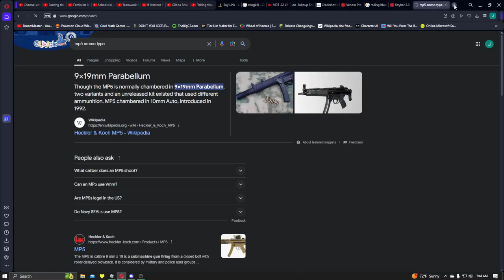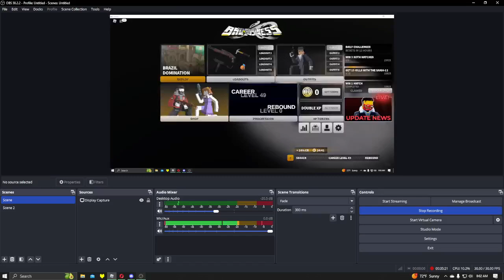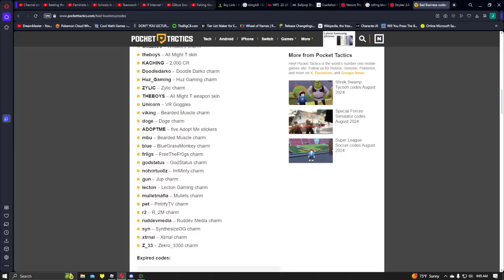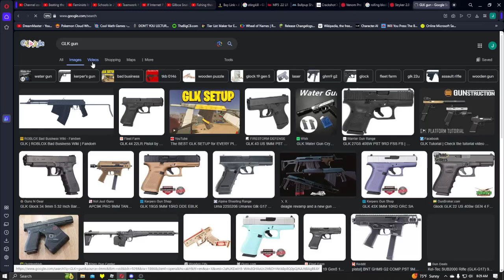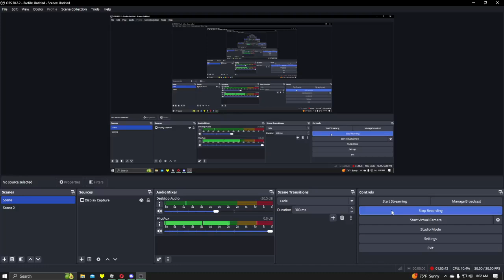Major Bad Business Update! (Progression Revamp + Contracts)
In this video, I cover the massively important Bad Business update that includes progression revamps, contracts, and new guns!